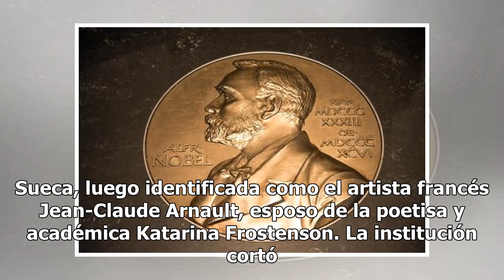Academia Sueca entregará dos premios Nobel de Literatura este 2019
Copenhague.- La Academia Sueca entregará dos Nobel de Literatura en 2019, uno correspondiente a este año y otro al aplazado en 2018 por el escándalo de filtraciones y abusos en la institución, confirmó hoy su secretario provisional, Anders Olsson."Habrá dos premios Nobel como esperábamos, también se...